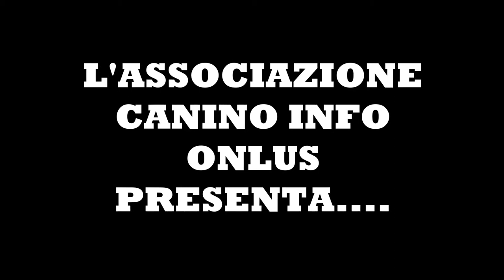I colombari di Proceno (VT)